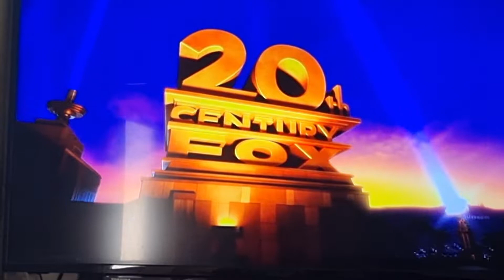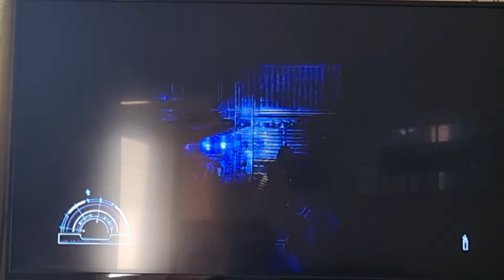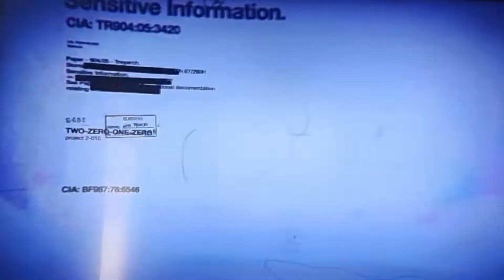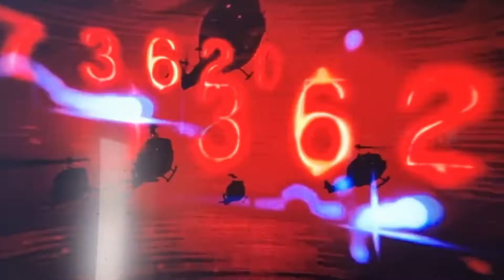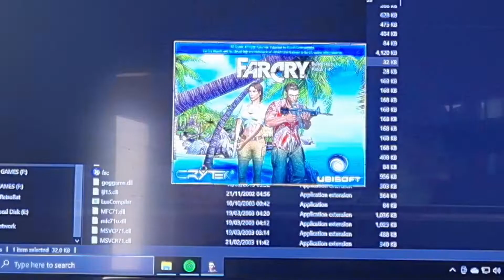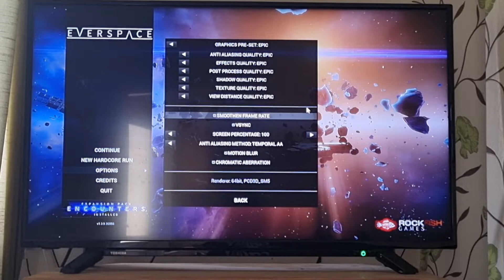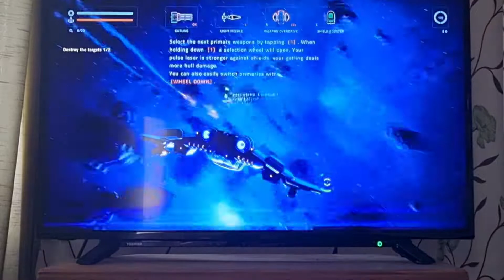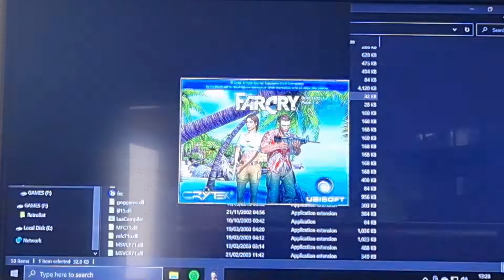GT 730 - How well does this GPU perform?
Another continuation video of my budget gaming i7 based build. Check these videos out, this basic GT card delivers some fairly impressive results.